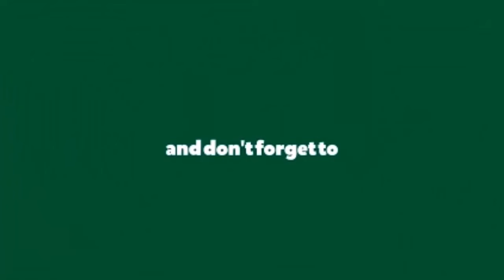DIY GREETING CARD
Hi guys in today's video I will be showing you how to make an easy DIY greeting card.

MATERIALS REQUIRED:

*Thick white chart
*Wax crayons